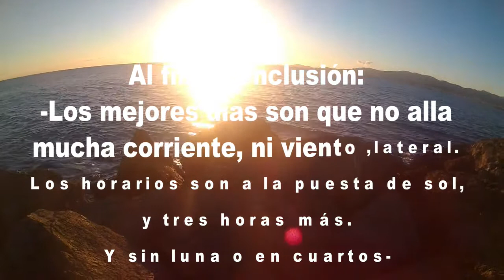Pesca de calamar Eging Aliexpress!!! (2021/22)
Bueno, este video es una extensión del anterior. Ya que se ha tenido que realizar bastantes salidas, para probar los eging de Aliexpress y DTD.
Aunque los eging de Aliexpress, demuestro que si que tambien pescan,aunque su construcción y calidad serian mejorables.
Pero por el precio vale la pena apostar por ellos.
Al final tampoco hay mucha diferencia en la cantidad y calidad de las capturas. Si se pierden algunos, son más economicos.
Desde Octubre a Diciembre, es cuanto más capturas de pulpos y calamares.
Las sepias más de Diciembre a Febrero.